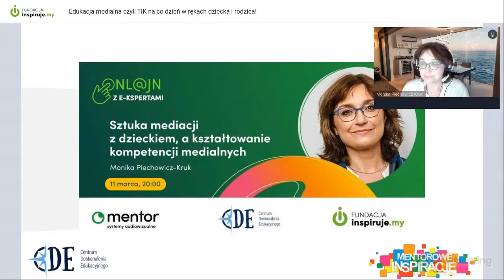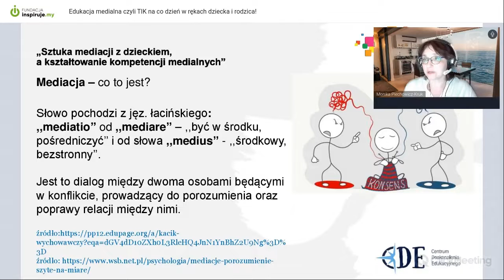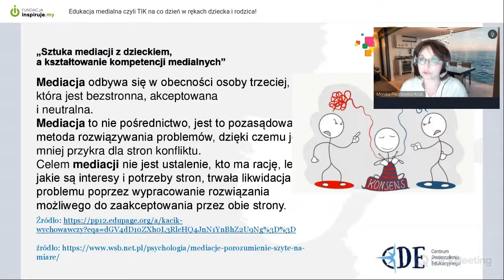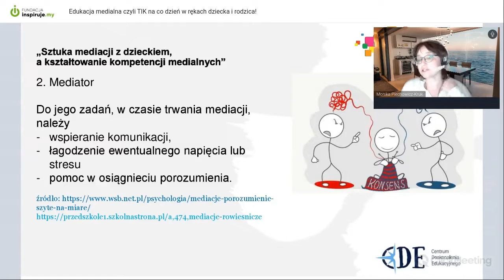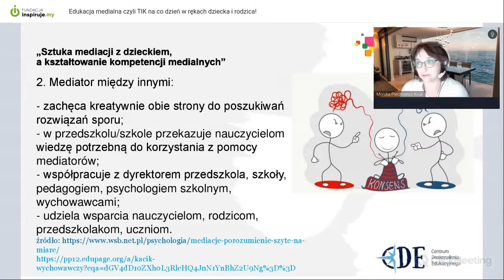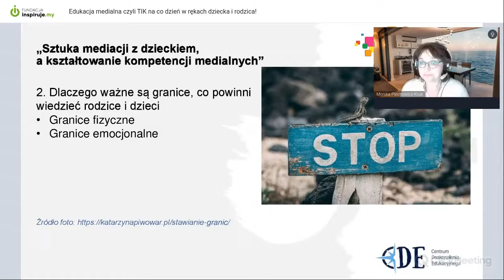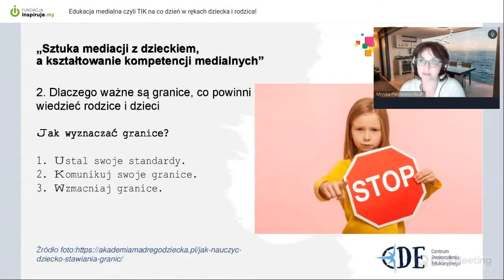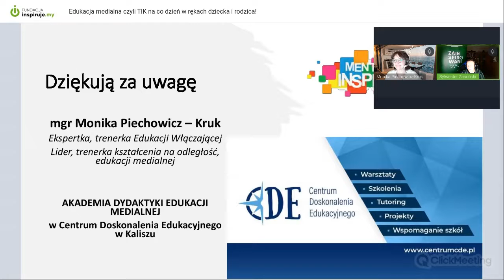Sztuka mediacji z dzieckiem a kształtowanie kompetencji medialnych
Sztuka mediacji z dzieckiem a kształtowanie kompetencji medialnych - Monika Piechowicz- Kruk Centrum Doskonalenia Edukacyjnego